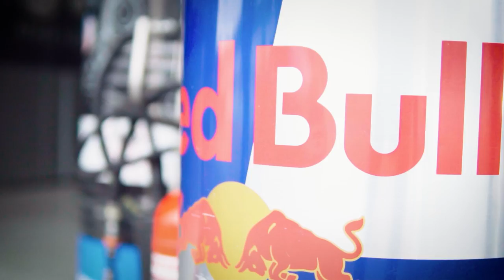Hauptgewinn: SimRacer Nestor Garcia absolviert Testtag am Hockenheimring | ADAC GT Masters eSports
Der SimRacer Nestor Garcia konnte vorletzte Woche seinen Gewinn aus der ADAC GT Masters Esports Championship 2020 einlösen. Der Red Bull Racing Esports Pilot hatte die Möglichkeit, einen kompletten Testtag mit dem Motorsportteam Racing One am Hockenheimring in einem Audi R8 GT4 zu absolvieren. Im Video zeigen wir wie gut sich der SimRacer unter realen Bedingungen schlagen konnte.